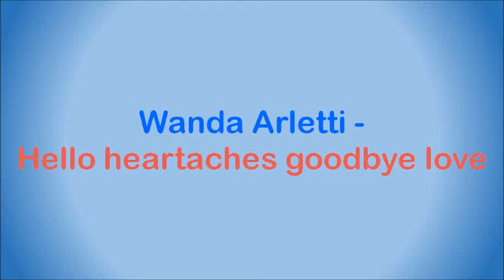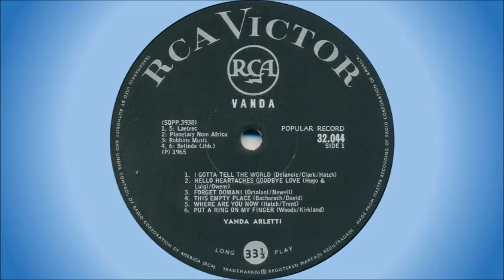Wanda Arletti - Hello heartaches goodbye love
Wanda Arletti (indicated as Vanda Arletti on this album; born Arletowicz in Hackney, England to Polish parents) came to South Africa in 1960 when her parents emigrated to the country. Her father Ali became a well-known entertainer in the restaurants and night-clubs of Johannesburg.

Wanda began singing in talent contests and shows soon after her arrival in South Africa, and in one such contest was discovered by the LM Radio DJ, David Davies. She formed a trio, named the Girlfriends, with Zelia Keay and Zofia Terlecka, and they recorded an album in 1963, but broke up soon afterwards. Wanda then became a solo artist, often performing with her father's dance band.

In 1970 she joined the Staccatos as second lead vocalist, alongside Steve Lonsdale, and subsequently married the lead guitarist, Richard Crouse. The couple moved to England in 1972 where she changed her name to Bobbie McGee, cut a few singles and appeared on British Television, but eventually gave up show business due to family commitments.

This song is off the album "Vanda", released in 1965. It's a cover of a Little Peggy March song from 1963.